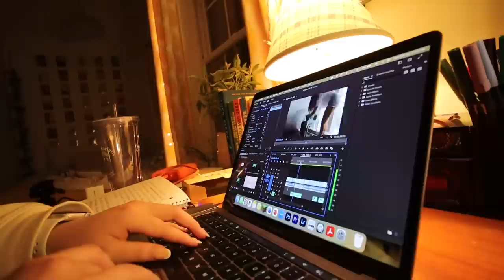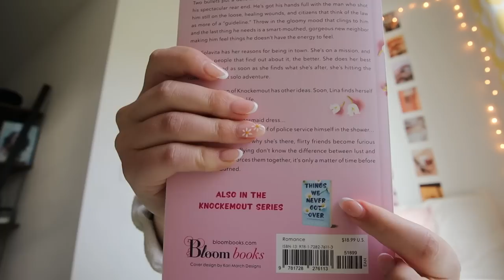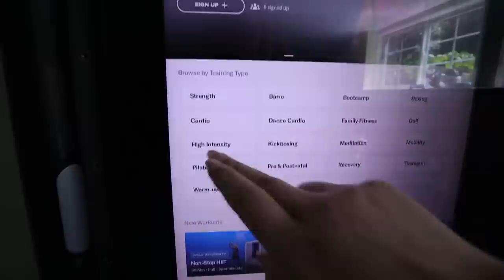SUMMER WEEK IN MY LIFE ⚾️ baseball game, haircut, new plants, and more! | Charlotte Pratt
My first summer week in my life of 2023! In this video, we work on editing videos, go to a baseball game, get my hair cut, get some new plants, talk books, and more!

hi I'm glad you're watching this video! I'm charlotte, I'm 21 years old, and I'm a rising senior studying communications at the University of Michigan! I post weekly vlogs all about my lifestyle as a college student, including productivity, hauls, and fun with my friends!